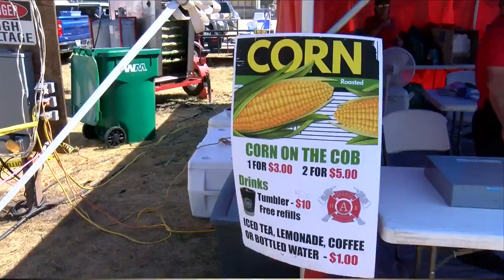The Roscoe Lions Club Fall Festival